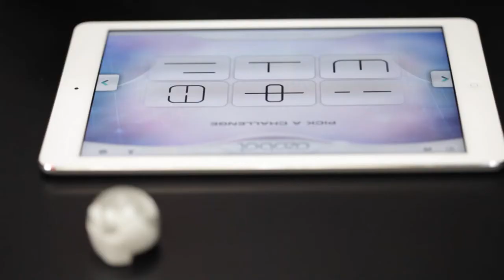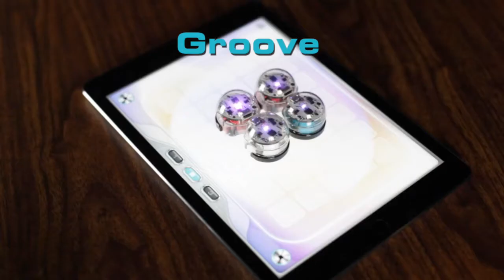Ozobot® Smart Robotic Game Piece